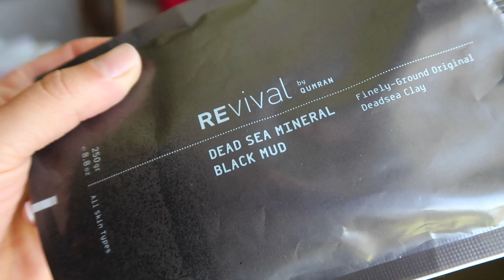GOOD IDEA OR BAD IDEA? | FAMILY VLOG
Today we have fun with friends that involves someone getting hit in the head...I really hesitated putting this in but it’s just real life.

Newest Videos►